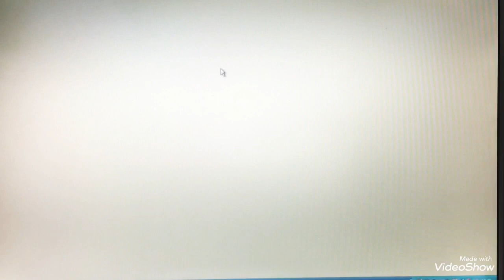【一点入魂】ドットの拳GIGA遊んでみた。【Mr.ドットマン・小野浩・中潟憲雄】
キャラ小っさ！
キャラ少なっ！

そんなキャッチコピーながらも、中身は意外と遊べる格闘ゲーム。

ドット絵・コンセプトアート・ロゴデザイン
小野浩
通称「Mr.ドットマン」。
在籍時には、数々の名作ゲームのドット絵を手がけており、往年のゲームファンからは、「ドット絵の神様」「ドット絵の魔術師」と呼ばれる。
代表作
『ゼビウス』『ギャラガ』『ニューラリーX』『マッピー』『ディグダグ』など

音楽
中潟憲雄
1984年ナムコ（当時）入社。アーケードやファミコンの音楽制作、企画プロデュース、レコードや映像制作などに関わる。
退社後は、メルダック、KAZeをへて2002年に自身の会社デジフロイドを設立。
ゲームソフトの企画制作を行うかたわら、近年音楽活動を再開した。
代表作
『源平討魔伝』『サンダーセプター』『超絶倫人ベラボーマン』『暴れん坊天狗』など。

ストーリー
名だたる格闘家たちの間で語り継がれる幻の奥義「ドットの拳」 未だその真の姿を見た者はいないと言う。
腕に自信のある猛者たちが、その奥義を求めて戦いの旅に出る。
彼らが戦いの果てに見るものとは・・・！？

スペック
【ゲームレジェンド28限定版】
タイトル
ドットの拳GIGA（どっとのけん ぎが）
ゲームジャンル
格闘ゲーム
対象年齢
全年齢
価格
3,000円（税込）
仕様
限定トートバッグ付CD-ROMソフト
動作環境：（最低）
OS:WindowsXP以上　プロセッサー:Core2Duo メモリ1GB程度
メディア
CD-ROM
その他
USBコントローラーをご用意の上、お遊びください。